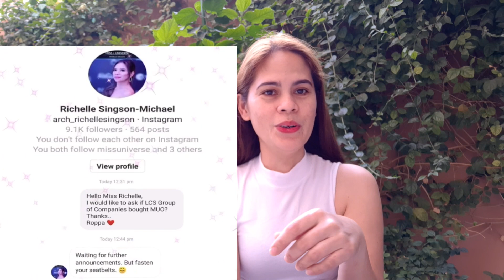RABIYA MATEO BE READY? NEW OWNER OF MISS UNIVERSE FRANCHISE BYE NA NGA IMG?